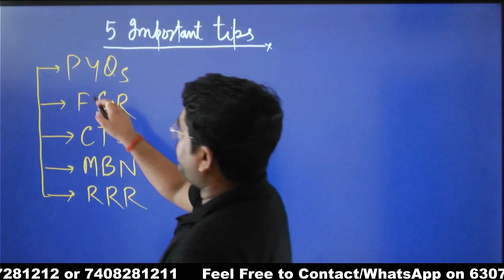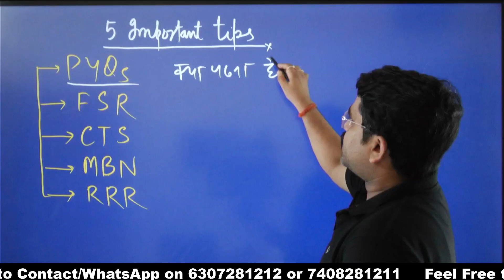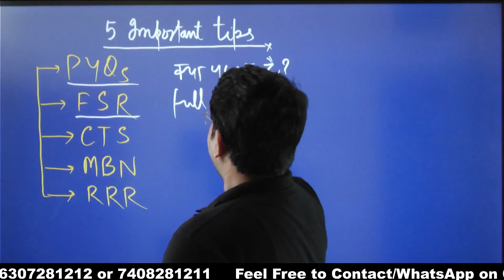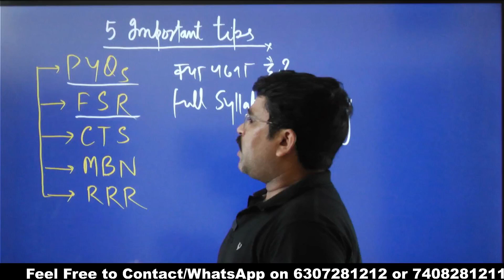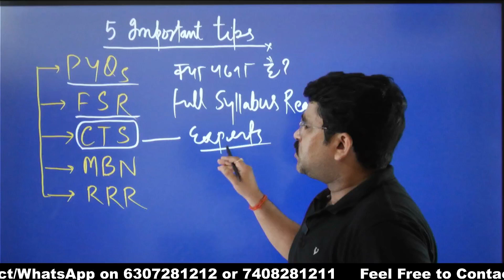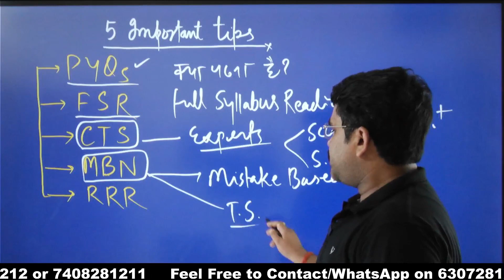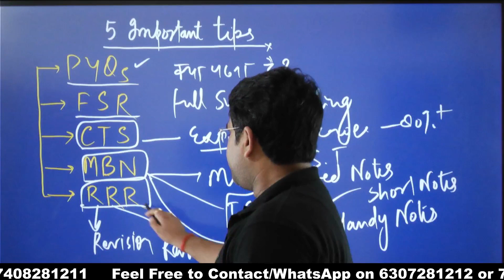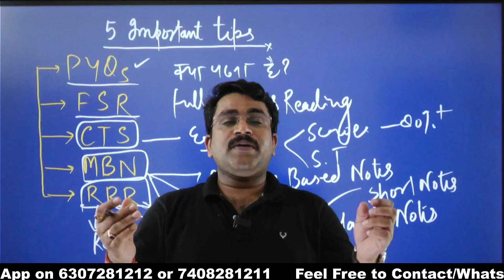5 Important Tips to pass any Exam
ये करके देखिये कोई भी परीक्षा पास होगी